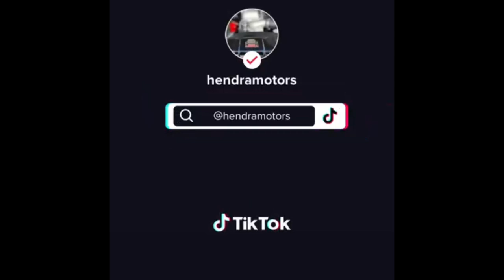The long awaited moment of a solo lap of oz has begun!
I’d like to introduce myself and my team on YouTube.
I’m Angie, country girl with a massive thrive for adventure! My big boofa Great Dane, Dave’s his name and my trusty old 60 series land cruiser, Shazza is her name.
Like many people out there I’ve had my struggles in life with depression and anxiety. After some not so pleasant years, I developed a real appreciation for life and living it full Barry style.
After hitting rock bottom I decided that I had to make a change. The Monday to Friday work life just wasn’t cutting it for me and it was bringing me down.
I dreamt and dreamt some more about a life on the road but was petrified of the thought of being a solo female traveler. Convinced I needed someone to do it with I put the idea on the back burner and settled for weekend adventures instead. I got myself a JetSki and joined some social groups with my ski and my 4wd. I also got my beautiful Great Dane who helped me so much with getting out and about.
Despite all of this definitely being a big step in the right direction, I never lost hope on my dream of taking off on the trip of a lifetime. Still convinced I couldn’t do it solo, but then after many moments of disappointment from others and a whole lot of self drive it suddenly hit me! Why the bloody hell can’t I travel oz on my own?
From that moment on I was on a mission! No longer focused on finding a travel buddy and now fully focused on putting my plans into place and getting this show on the road!
So it was now time to sort out storage for my belongings, work up the courage to quit my government job and most importantly get Shazza the 60 ready for such a big trip! My first destination I had in my head was cape York so plenty of prep to be done.
Kick started with some extensive rust removal, it took a long time but was so worth it once I got her back! She looked like she’d had a respray the work was that on point. But definitely stressful with how much the job blew out time wise with everything else that needed to be done.
Next up was new tyres and rims, Shazza was looking like a little roller skate and we couldn’t have that! The rims were also an uncommon size so changing them meant more options available in remote areas which was ideal considering where I was headed. That also turned into a lengthy ordeal with my order taking 6 weeks to arrive and got to right down to the wire point. But we got there and Shazza looked amazing with her chunky monkey look!
Then it was off to the mechanics for an overhaul before the big trip.
Thanks to my love of beach 4wding the list of repairs blew out beyond anything I ever imagined!
The list of things required: an entire new breaking system front and rear, all new suspension, swivel hubs, tie rod ends, radiator flush, snorkel hose, service and some other little things but let’s just say the bill left me short of breath and it was once again down to the wire getting it all ready in time.
Finally got her back once again amd I was pumped!
Went to pick up my spare tyres the next morning, pulled in to grab a coffee only to walk out and see coolant pouring out! Managed to limp my way to the radiator shop only to be told that a new radiator was required as well as a viscous fan, another day behind. Thinking all was good now I then had issues with the new breaks so had to take it back to the mechanic. All sorted again but still had more jobs to be done.
Had a new awning to fit, rust protection to apply, shonky door handles to fix among other little jobs so it was a full day at my mates place getting all that sorted.
Then finally everything was sorted and it was packing time!
Ridiculously excited but nervous it was finally time to head off to my first destination, my dads place. I chose not to take my Great Dane to cape York for his own sake. 1080 baits, crocs and hectic four wheel driving that he hates so he was far better off with grandad and another Great Dane to play with.
We set sail with sheer excitement and nerves on this amazing adventure that had been a dream for so long but finally coming true! Yeeeewwww!

I look forward to sharing the rest of my Qld and cape York travel adventures with you all.